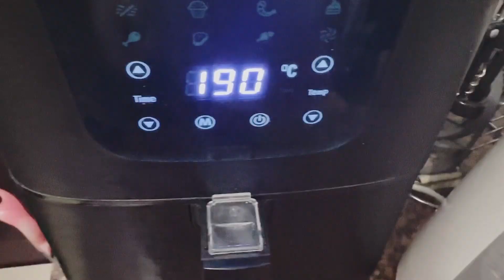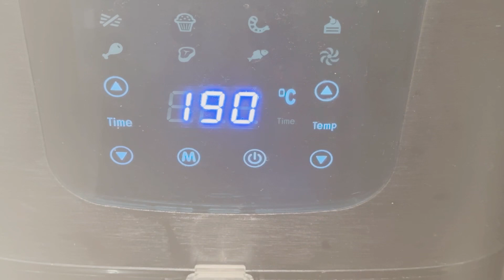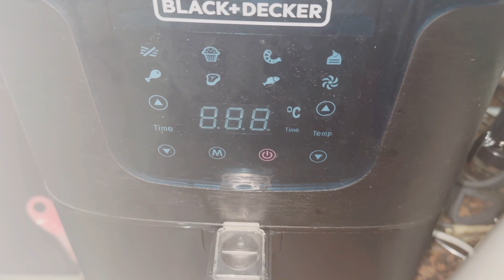Banana Peanut Butter Choco Bread baked in air fryer